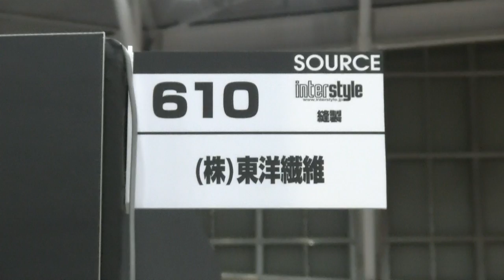INTERSTYLE 2017：SOURCE：株式会社東洋繊維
株式会社東洋繊維さんのブース紹介です